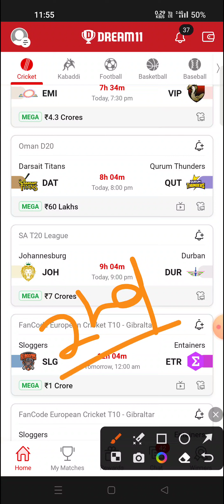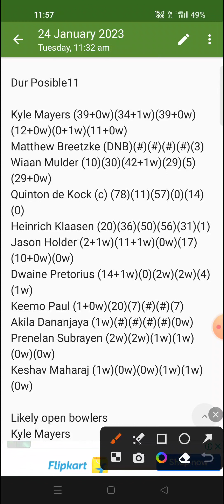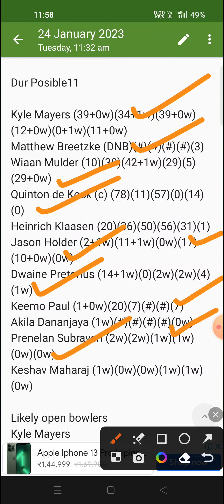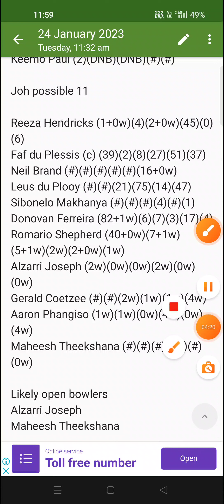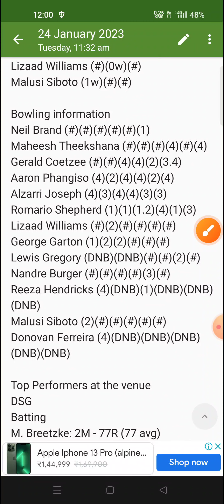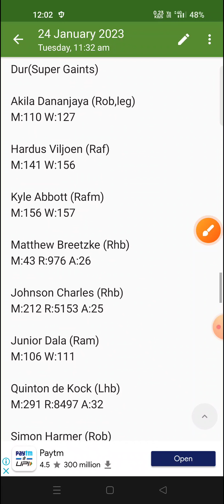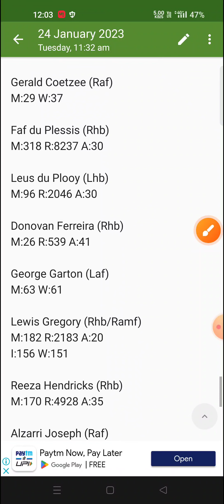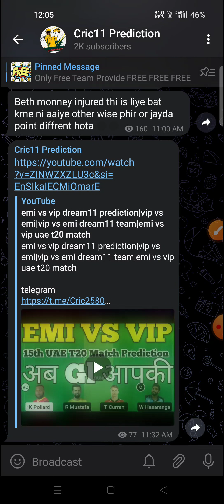joh vs dur dream11 prediction|dur vs joh dream11 team|joh vs dur sa20 match prediction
Refferal code 👉 NAWAZ11